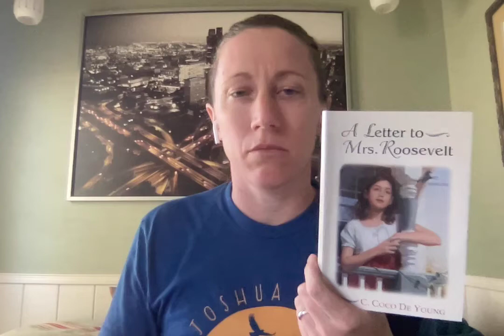A Letter to Mrs. Roosevelt, Chs. 5-8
A Letter to Mrs. Roosevelt
By C. Coco De Young
Chs. 5 - 8
Read Aloud